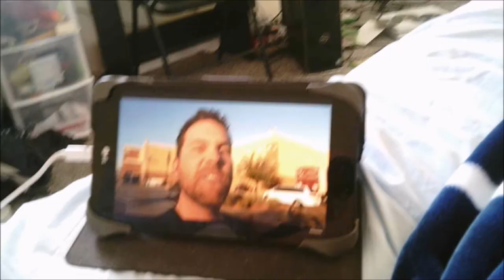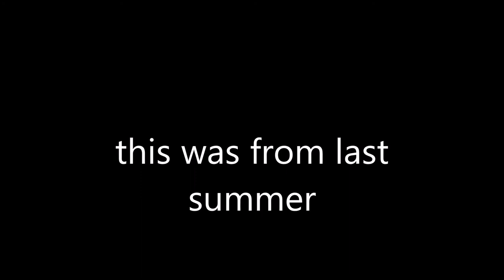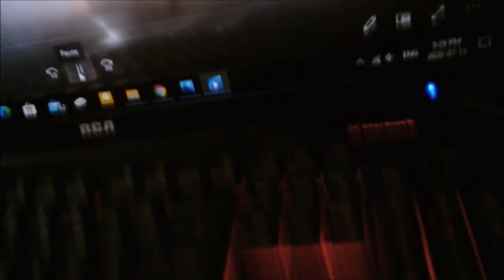(Day 154) Yum Yum Fun Yum!!